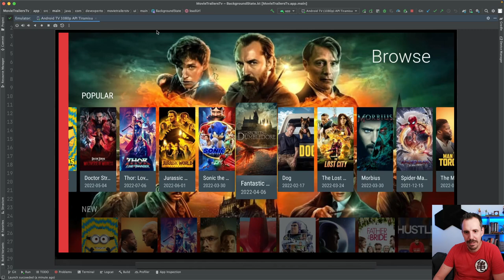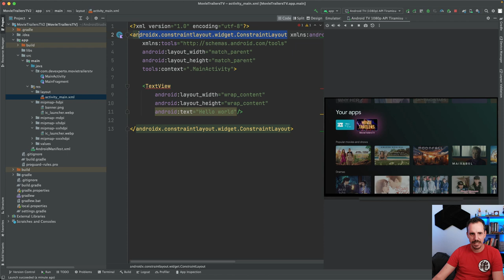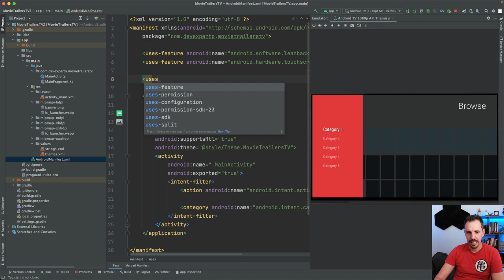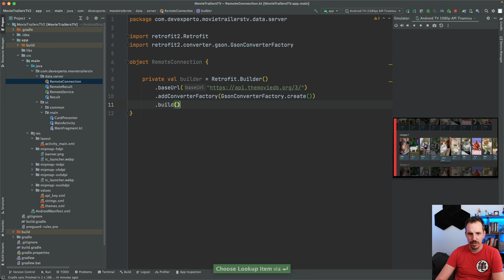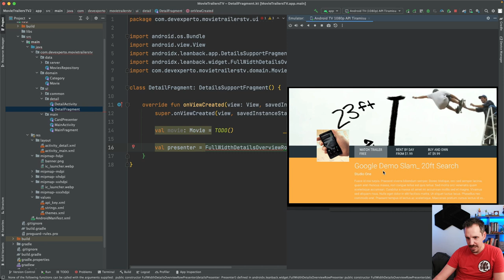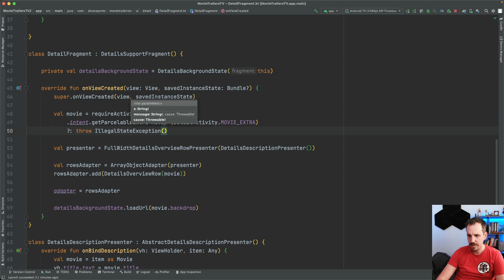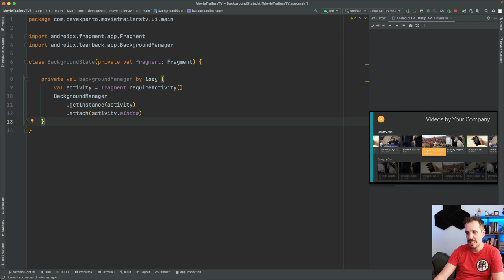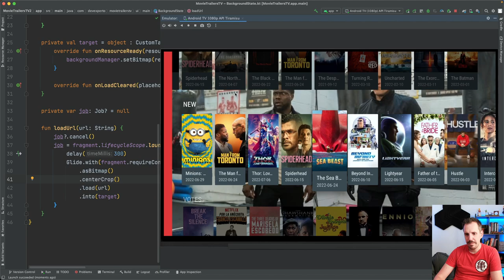Cómo hacer una aplicación desde cero para ANDROID TV 📺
¿Te has preguntado alguna vez cómo se desarrollan aplicaciones para Android TV?
En el vídeo de hoy te voy a enseñar cómo hacer una aplicación desde cero, vamos a hacer una aplicación maestro detalle para que sepas hacer todos los pasos para desarrollarla.

Este vídeo lo habéis elegido vosotros mediante Klisst, ya que ha sido el vídeo más votado.

El resultado va a ser una aplicación donde tenemos una serie de listados de películas, ordenados por populares, nuevas, etc. en la que va cambiando el fondo y luego podemos navegar al detalle.

1️⃣ La situación de Kotlin en el mercado y la oportunidad de aprenderlo
2️⃣ Cómo empezar con Kotlin desde cero en pocos minutos
3️⃣ Cómo Kotlin puede hacerte mucho más productivo